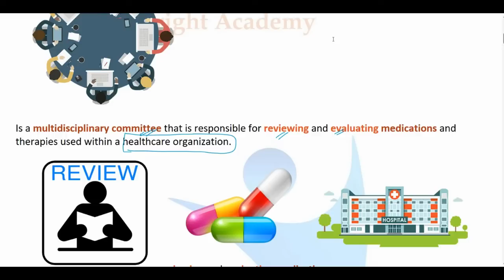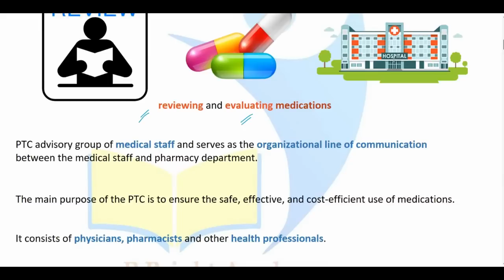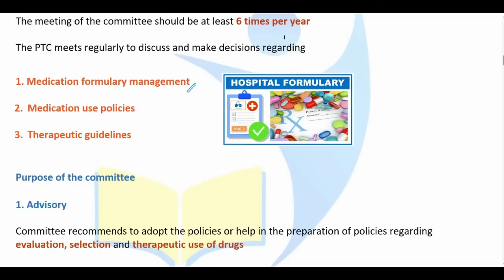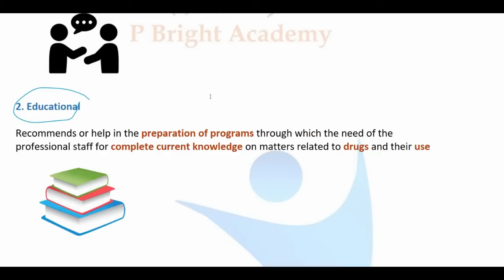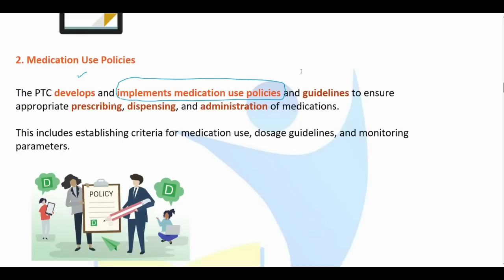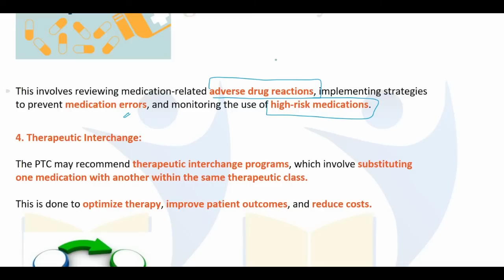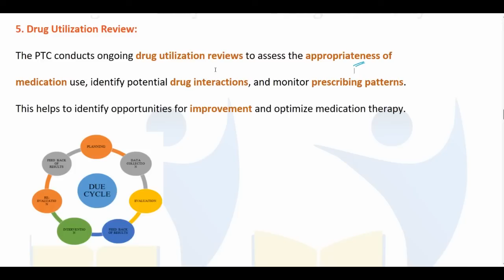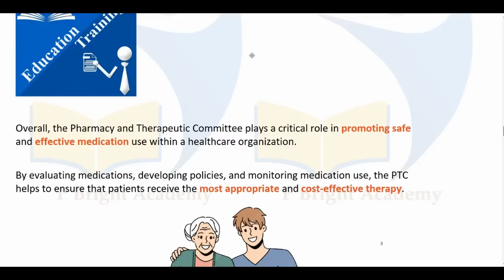Pharmacy and therapeutic committee (PTC) keralapsc pharmacistGrade -II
Useful links

Follow this link to join P.Bright Academy WhatsApp group for PSC Pharmacist Exam Study Circle:

 "Education for all initiative"

For more videos on Kerala PSC pharmacist grade -II exam, online classes  view playlist

Note: Links for new topics covered will be updated in playlist.

@ P.Bright Academy